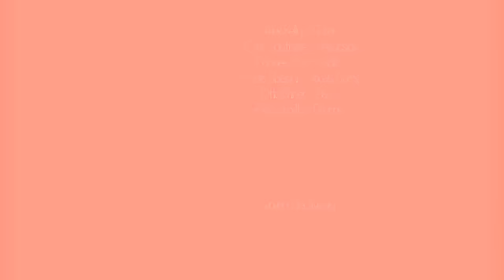Woven - Apparitions - NPR Tiny Desk Contest 2016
"Apparitions" by Woven Collective